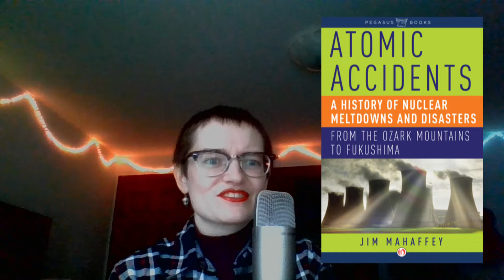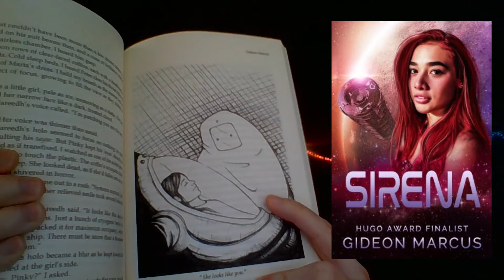Reality TV on Mars! A University Planet, Fallout as a YA novel and More! -November Wrap Up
The ups and downs of my NovemberWrapUp

Contents:
0:00 Intro
0:41 Atomic Accidents by James Mahaffey
2:53 How To Mars by David Ebenbach
10:57 Binti by Nnedi Okorafor
13:59 Binti: Sacred Fire by Nnedi Okorafor
15:21 Binti: Home by Nnedi Okorafor
16:24 Binti: Night Masquerade by Nnedi Okorafor
19:05 Sirena by Gideon Marcus
22:12 Enclave by Ann Aguire
31:25 End